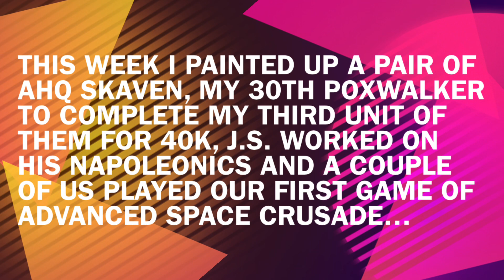Under the Brush #173: 16th August 2023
Our weekly Wednesday window into what models we finished this week